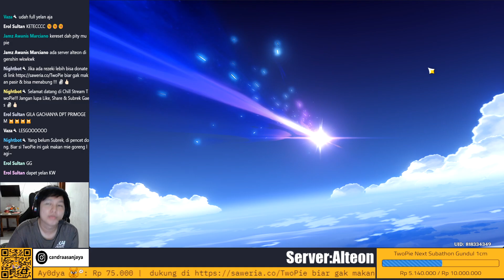Gacha Jean Bonus Yelan | Genshin Impact indonesia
Tunggu Video tentang Genshin Impact yang lainnya ya! (Wait for another video about Genshin Impact!) Thank you for your support ^^

▼PC Spec:
• Ryzen 5 3600 | 16GB 2x8GB @ 3600MHz | Colorful RTX 3060 | Adata SX6000 Lite 512GB M.2 NVMe | WD Blue 2TB

▼Recorder :
• Screen Recorder : PRISM